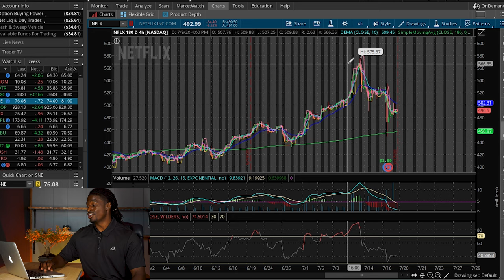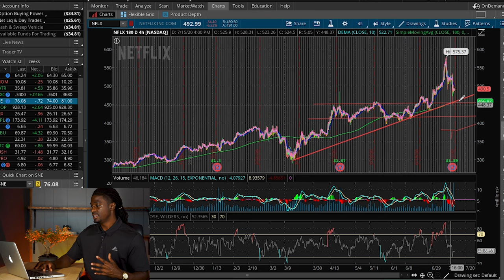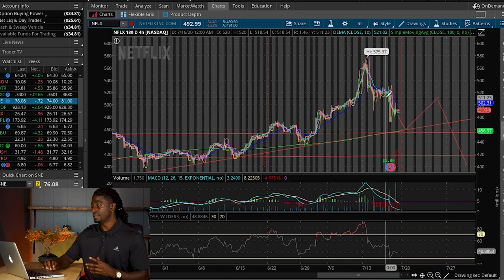Netflix (NFLX) Stock Analysis - Where to Next? My Predictions